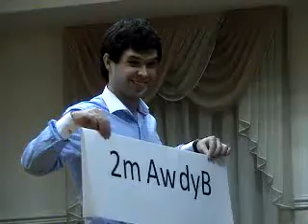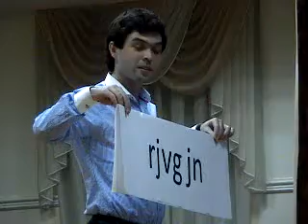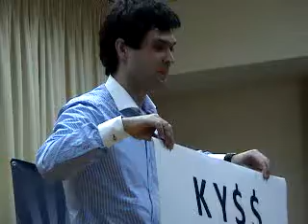Английский в Киеве (Украина): Toastmaster Dmytro: What is KY$$ ?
ВЫСТУПЛЕНИЕ НА 8-м ВСЕУКРАИНСКОМ КОНКУРСЕ ОРАТОРСКОГО ИСКУССТВА КЛУБОВ АНГЛИЙСКОГО ЯЗЫКА ТОАСТМАСТЕРОВ (АПРЕЛЬ 2012).
Toastmaster Dmytro: KISS or KY$$.

Speech at 8th All-Ukrainian Toastmasters Speech Contest-2012. TIME: April 8th, 2012.
Toastmasters are English-Speaking Clubs where members develop public speaking skills in English. :)
Recorded by Entomologist in Ukraine.